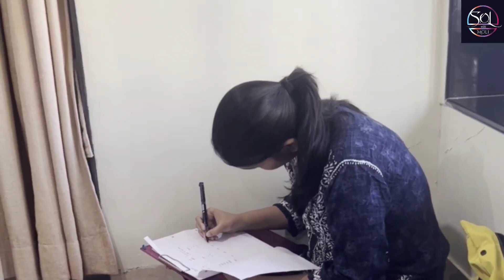Ek Mutthi Khushi ke Saath Din ki Hui Shuruaat | Preparation for Upcoming Programme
The week began with Chikur coming home! We are preparing for an upcoming programme next Sunday.